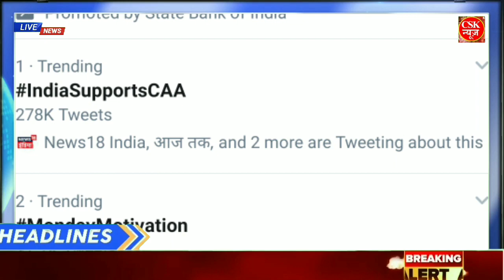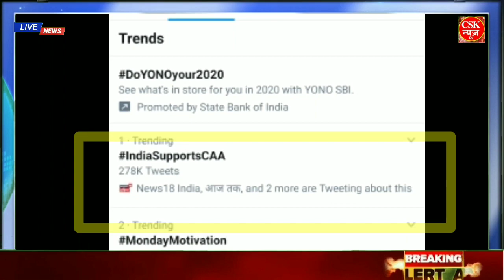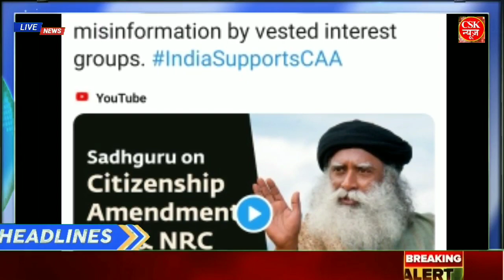आज 31 दिसम्बर 2019 का मौसम, mosams ki jankari December ka mausam,weather news,bank,sbi,lic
ram mandir ayodhya, supreme court ram mandir ayodhya, yodhya, Babri Masjid, land dispute, ram mandir, ram temple, सुप्रीम कोर्ट, October, SC hearing on Ayodhya, Supreme Court, ram mandir next hearing date, dls news, supreme Proof ji of Ram Temple in Ayodhya राम मंदिर के रहस्यमयी सबूत
Ram Janmabhoomi (literally,
Mausam ki Jankari October ka mausam vibhag aaj, Weather News Today Mere Is video me aap ko dekhne ko milega aaj ka mosem samachar saath me aap dekh sakte he ek din baad ki mosem khaber. aaj ke mosam samacher se aap ko pata chalega mosam ka anuman. मेरी इस वीडियो में आपको देखने को मिलेगी नई-नई मौसम खबर जिससे देखने के बाद आप मौसम का पूर्वानुमान लगा सकते हैं। मौसम विभाग का रेड अलर्ट
1. weather forecast
2. weather today
3. weather forecast india
4. weather report
5. rain weather
6. आज का मौसम कैसा रहेगा 2019
7. आज के मौसम का हाल
8. मौसम समाचार
9. मौसम विभाग
10. कल का मौसम कैसा रहेगा
11. आज के मौसम की जानकारी
12. आज रात का मौसम कैसा रहेगा
13. कल का मौसम कैसा रहेगा
14. आज का मौसम दिल्ली
15. आज का मौसम पंजाब
16. आज का मौसम उत्तर प्रदेश
17. आज का मौसम कैसा रहेगा 2019 18. आज रात का मौसम कैसा रहेगा
19. आज का मौसम दिल्ली
20. कल का मौसम कैसा होगा
21. आज का मौसम का हाल वीडियो 22. मौसम समाचार